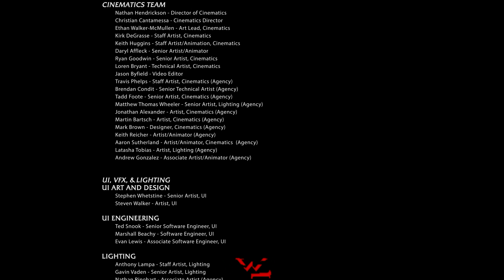Let's Play Some Shadow of Mordor Part 17